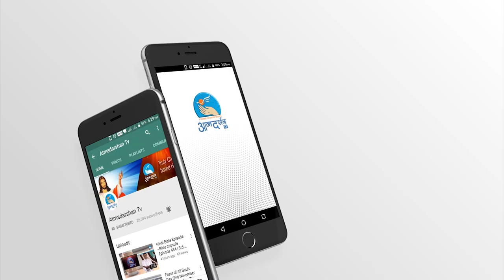Waltheof of Melrose || HindiChristiaTV | 3rd Aug || AtmadarshanTv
Waltheof (c. 1095 – 1159) was a 12th-century English abbot and saint. He was the son of Simon I of St Liz, 1st Earl of Northampton and Maud, 2nd Countess of Huntingdon, thus stepson to David I of Scotland, and the grandson of Waltheof, Earl of Northampton.

Presented By : Sr. Beena HC, Delhi

Direction: Fr.John Bhabor
Camera :Rohit Porpanth
Editor: Sachin
Graphics: Siddharth Jagtap
Produced By: AtmadarshanTv

Direction: Fr.John Bhabor
Camera :Rohit Porpanth
Editor: Sachin
Graphics: Siddharth Jagtap
Produced By: AtmadarshanTv

Direction: Fr.John Bhabor
Camera :Rohit Porpanth
Editor: Sachin
Graphics: Siddharth Jagtap
Produced By: AtmadarshanTv